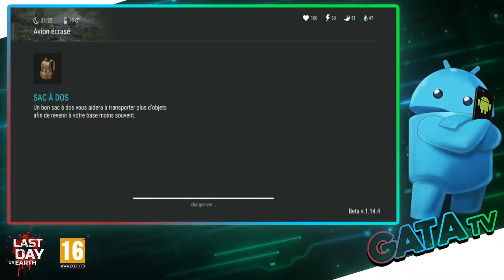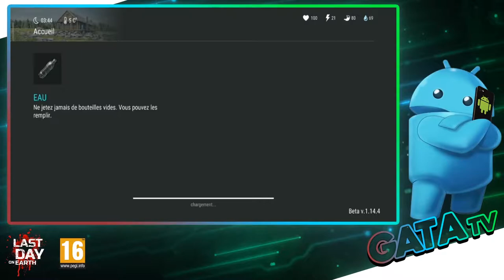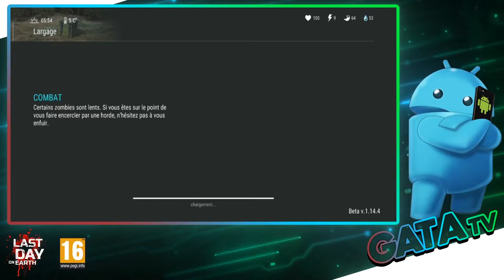Last Day On Earth, Seul au monde!! - "Découverte" [ANDROID]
Le shooter de survie Last Day on Earth se déroule dans un monde post-apocalyptique : en 2027, un virus inconnu a ravagé le monde et pratiquement détruit la race humaine. Et ce n'est pas tout. Les morts se sont transformés en zombies, et la poignée de survivants essaie de survivre parmi les ruines de l'ancien monde.

La survie de votre personnage ne dépend que de vous ! Gardez un œil sur les stats de votre personnage, comme la faim et la soif, récupérez des ressources pour l'artisanat, fabriquez des armes et différents types de transports, ou utilisez ce que vous avez sous la main : une batte ou un panneau. Tout vous sera utile pour tuer des centaines... des milliers de zombies !

Repoussez les intrus qui pénètrent sur vos terres grâce à votre puissance, mais aussi avec votre intelligence. Bâtissez des fortifications piégées ou allez piller le territoire d'autres survivants pour trouver des ressources et du butin. Vous devez tout faire pour survivre.

Classification: PEGI 16